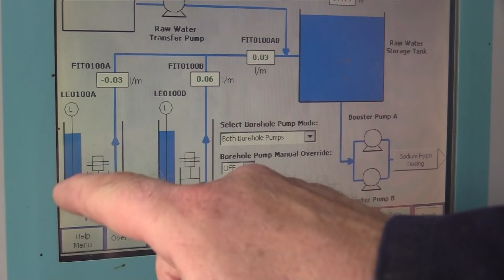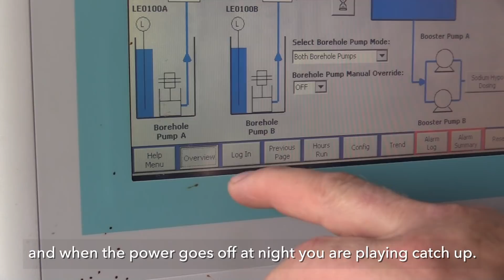Scottish Water helps bring 24 hour power to Fair Isle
Today, Friday 12th October, sees the Fair Isle community celebrate reliable 24 hour power for the first time as their new renewable energy system goes live.

This achievement marks the culmination of years of hard work by the islanders, which took a key step forward in 2014 when Scottish Water supported a feasibility study as it investigated options to meet the future energy needs of the island’s water supply.

The new island-wide high voltage network uses an innovative renewable energy system, combining three wind turbines, ground mounted solar panels and battery storage.